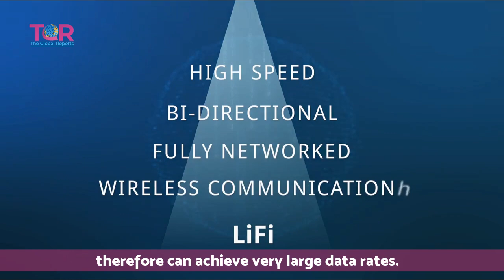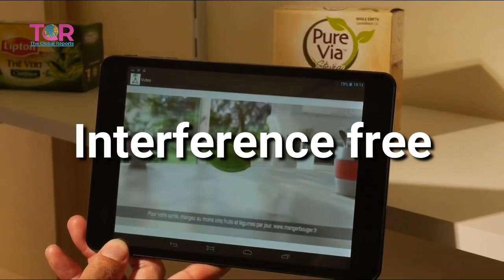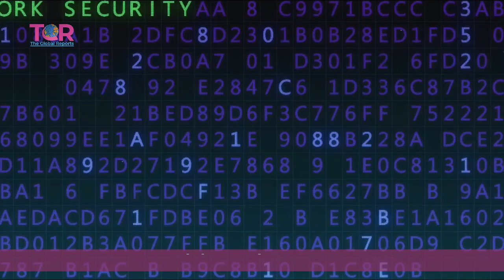Forget Wi-Fi, Meet the New Li-Fi | The Global Reports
In thia video you will know about what is the new term Li-Fi
LiFi is a wireless technology holds the key to solving challenges faced by 5G. LiFi can transmit at multiple gigabits, is more reliable, virtually interference free and uniquely more secure than radio technology such as wi-fi or cellular.

LiFi is a mobile wireless technology that uses light rather than radio frequencies to transmit data. The technology is supported by a global ecosystem of companies driving the adoption of LiFi, the next generation of wireless that is ready for seamless integration into the 5G core.

[ Team_Chemists@Attock ]